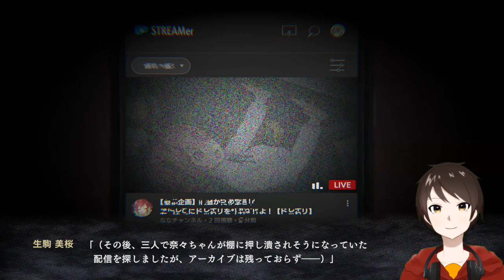全身モミモミ！！マッサージ師の執拗なる触手攻撃が最後まですけべたっぷり！！【廃深】実況 最終回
やめろ！！ここまで来たらもう脱出させろ！！！
あと俺にも美桜ちゃんの体モミモミさせろ！！！！

〈お詫び〉
収録ソフトの設定イジってしまったせいで、動画の中盤までゲームの映像が実際より色が薄いものになっております。申し訳ございません。